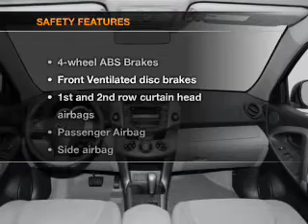2007 Toyota RAV4 - Burlington NJ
Year: 2007
Make: Toyota
Model: RAV4
Trim: Limited
Engine: 3.5 liter 6 cylinder 24 valve
Transmission: 5-Speed Automatic
Color: Beige
Mileage: 58731
Address:
4397 Rt 130 S